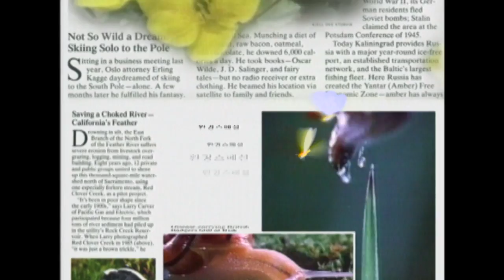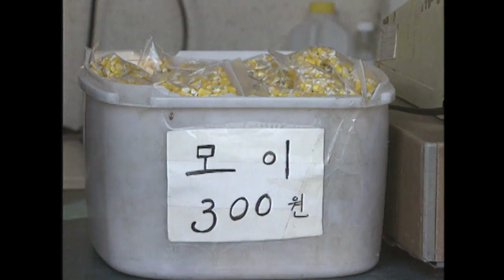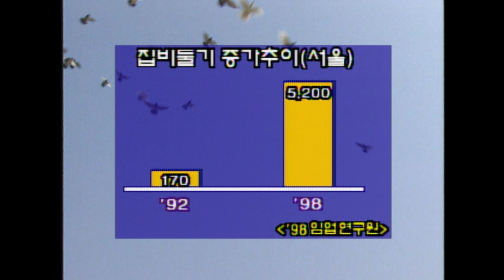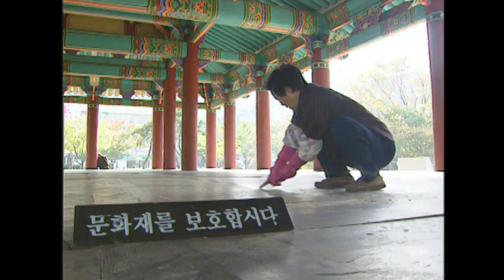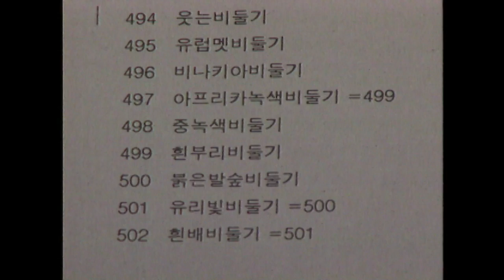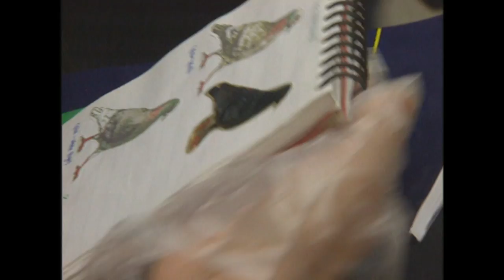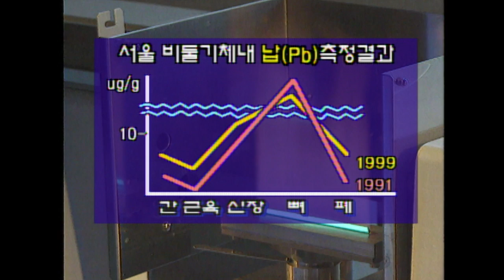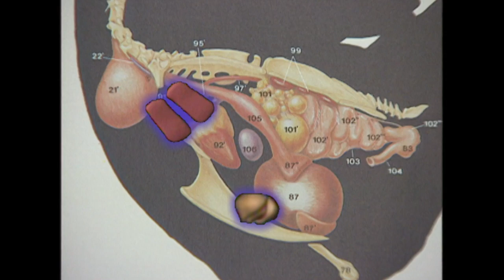도시의 새 비둘기가 높이 날지 않는 이유는? [환경스페셜-도시의 비둘기는 높이 날지 않는다] / KBS 19991124 방송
▶ 동대구역 위험한 고가위에는 비둘기들이 살고 있다.
이들은 원래 1년에 1~2회 짝짓기를 하는 것이 정상이지만 사계절 내내 짝짓기를하는 왕성한 번식력을 보여주고 있다. 이러한 평균 5,6회의 산란으로 최근 몇년 새에 비둘기 수가 30배로 증가했다. 이에 반해 도시의 심각한 소음으로 비둘기의 산란율, 부화율은 감소했다.

▶ 비둘기들은 비둘기의 독특한 특성인 귀소본능을 상실하고 많이 먹어서 근육과 날개까지 퇴화한다. 보호색이 필요없는 비둘기에게서 색깔돌연변이까지 일어난다.
비둘기의 배설물은 강산성이다. 그래서 많은 시설물들이 손실을 입고 있는데 대구시 문화재1호 선화단이나 부산 자성대(수입곡물창고)등이 이것이다. 또 배설물의 성분인 크립토코커스는 뇌막염을 유발할 수도 있고, 트리코모나스증의 비둘기는 면역성이 약한 사람들에게 면역체계를 무너뜨리는 결정적 역할을 할 수도 있다.

▶ 비둘기가 이렇게 늘어나게 된 이유는 각종 대형행사 때마다 수입해 날린 비둘기들의 사후보호나 관리가 전무했기 때문이다. 그래서 잠실운동장에는 많은 집으로 돌아가지 못한 비둘기들이 머물고 있다. 프랑스에서는 비둘기의 수를 조절하기 위해서 비둘기에게 먹이를 주는 사람들에게 벌금을 부과하고 있고 1년에 수십만 마리의 비둘기를 가스사시키고 있다.

▶ 이렇게 참새마저 쫓겨난 도시 속에서 비둘기는 처절하게 적응하고 있다.
비둘기의 허파에 축척된 납 농도는 대도시 뿐 아니라 중소도시의 심각한 오염이 있다는 것을 반증한다.

※ 이 영상은 [환경스페셜-도시의 비둘기는 높이 날지 않는다(1999년 11월 24일 방송)]입니다. 일부 내용이 현재와 다를 수 있으니 참조 바랍니다.